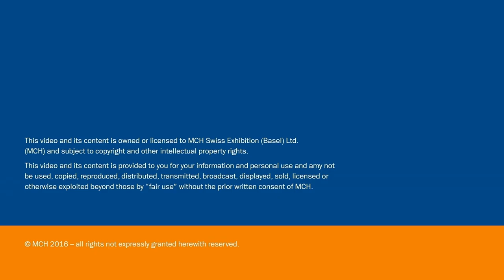Conversations | Artist Talk | The Artist and the Gallerist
This panel offers a frank and informal conversation about the unique and fundamental relationship between artists and their gallerists. Jill Magid, conceptual artist and writer, speaks with gallerist Pamela Echeverría. Moderated by curator Sofía Hernández Chong Cuy, they discuss how they met, how they came to work together, and if and how their working relationship has changed over time. How has the dynamic of an emerging market affected, if
at all, the development of the artists’ work? What is the significance of this relationship and how does it differ from other relationships? What have they learned from each other and what are their plans for the future?

Jill Magid, Artist, New York, in conversation with Pamela Echeverría, Founder, Labor, Mexico City

Moderator: Sofía Hernández Chong Cuy, Curator of Contemporary Art, Colección Patricia Phelps de Cisneros, New York/Caracas

Date: Sunday, December 4, 2016, 10am to 11:30am